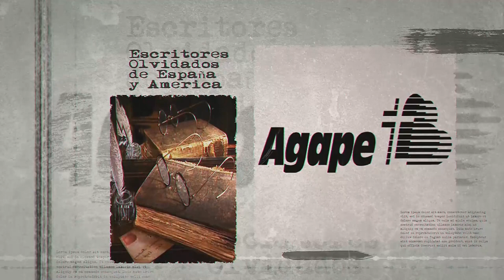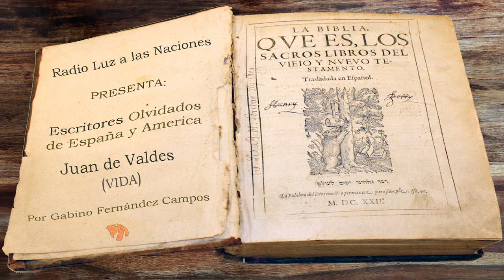002-Juan de Valdés (Vida)